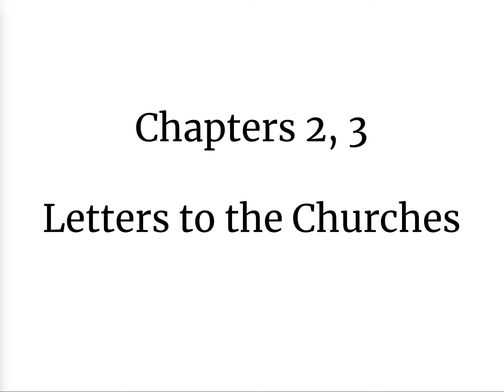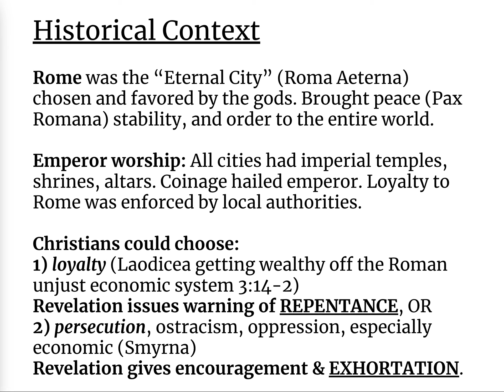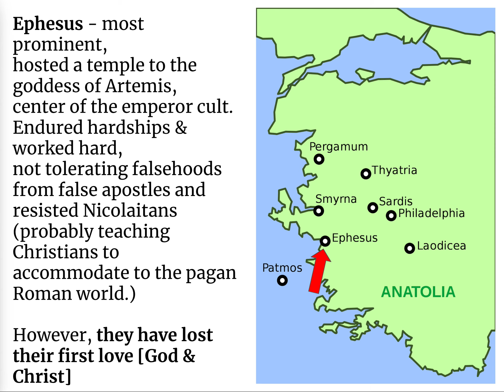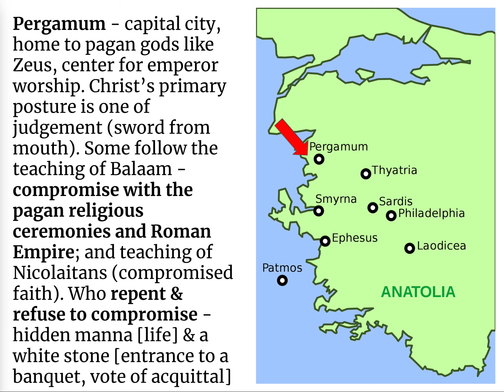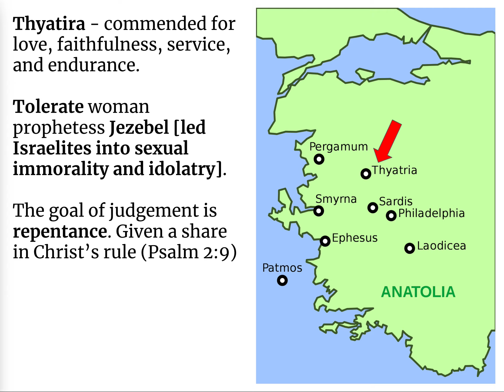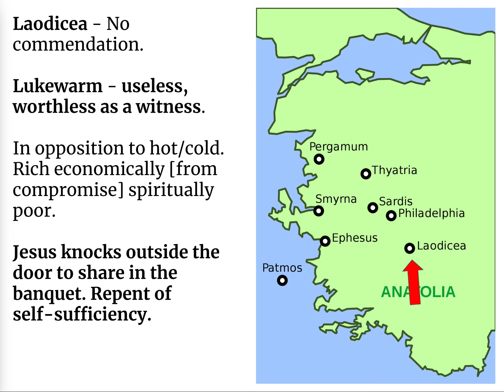Chs. 2, 3 Revelation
Read along chapters 2 & 3 as we journey through the Book of Revelation.